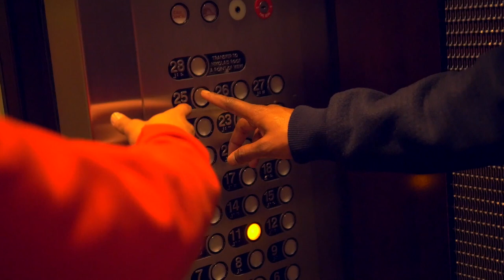Luv Her YRB_LawLess Ft. IAMSWAVEY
When you luv her, but you don't want to wife her.